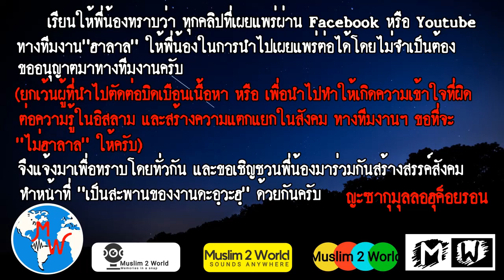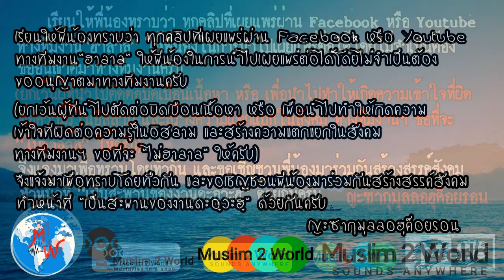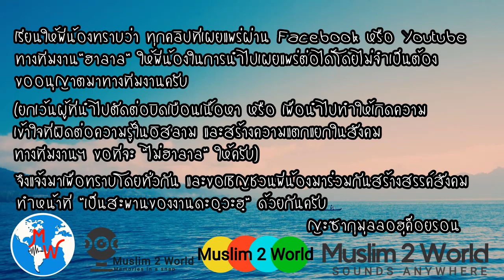บายาน โดย..อุสตะการีม ภาษามลายู 1/2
เรียนให้พี่น้องทราบว่า ทุกคลิปที่เผยแพร่ผ่าน Facebook หรือ Youtube ทางทีมงาน"ฮาลาล" ให้พี่น้องในการนำไปเผยแพร่ต่อได้โดยไม่จำเป็นต้องขออนุญาตมาทางทีมงานครับ

🙏🏻ขอบคุณที่รับชมคลิปวีดีโอช่องเรา☝️
😃คลิปยังมีเยอะค้นหาในช่องเราได้เลยนะ😄
👇สามารถติดตามได้ที่ช่อง YouTube👇
😊กดติดตามช่องเราด้วยนะ เพื่อให้กำลังใจได้ทำคลิปดีๆ ต่อไปเรื่อยๆ และกดกระดิ่ง🔔
📌 เพื่อไม่พลาดคลิปใหม่ๆ
📌 อัปเดตคลิปใหม่ทุกวัน(อินซาอัลลอฮ์)☝️
📌 ตัดต่อวีดีโอให้สั้นลงเพื่อให้เข้าใจง่ายขึ้น